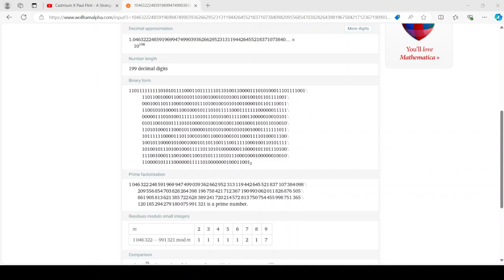Another big prime number...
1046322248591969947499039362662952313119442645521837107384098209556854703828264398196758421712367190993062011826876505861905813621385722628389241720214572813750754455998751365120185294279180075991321 is a prime number.